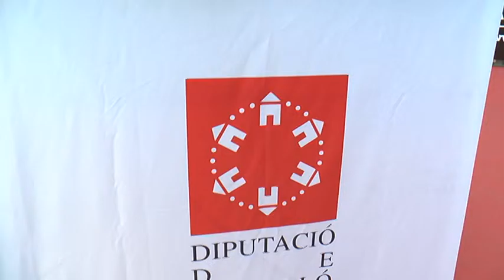Presentan en Cevisama una innovadora herramienta de geolocalización online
El presidente de la Diputación de Castellón, Javier Moliner, ha presentado en Cevisama INVESTPARK, una innovadora herramienta de geolocalización online que el Gobierno Provincial va a desarrollar junto a la Cámara de Comercio de Castellón para atraer nuevas inversiones induatriales a los municipios de la provincia. Esta nueva herramienta económica estará online para que potenciales clientes e inversores de todo el mundo puedan conocer y ampliar su información sobre los polígonos industriales y las empresas ubicadas en los diferentes municipios de la provincia de Castellón, incorporando parámetros de interés como las infraestructuras y comunicaciones o la actividad de las empresas de su entorno y equipamiento de los municipios en los que se ubican.